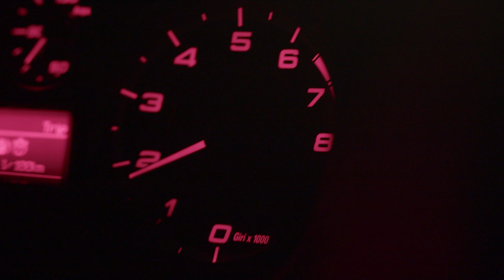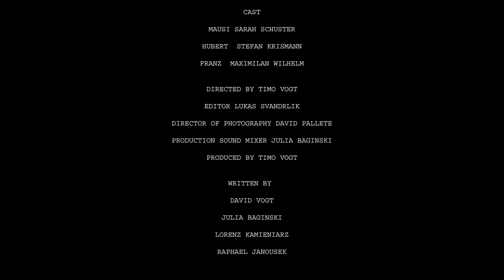INSTANT36 2022 - Team: Die flauschigen Babykätzchen - Die Killermaus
Team: Die flauschigen Babykätzchen
Titel: Die Killermaus

Team: Timo Vogt, Sarah Schuster, Stefan Krismann, Maximilian Wilhelm, Lukas Svandvlic, David Pallete, Julia Baginski, David Vogt, Lorenz Kamieniarz, Raphael Janosek.

Synopsis: Eine junge Auftragsmöderin muss rechtzeitig zum Abendessen mit ihrem Partner und seinem alten Schulfreund zuhause sein, aber wird sie es schaffen?

Entstanden in nur 36 Stunden zum Thema: "Der Tag verhunzt sich nicht von selbst" im Rahmen des INSTANT36 Filmfestivals 2022